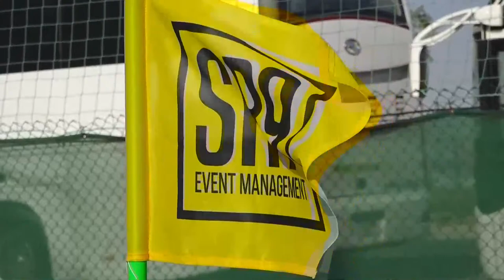Riga FC - FC Johor | FRIENDLY MATCH | 16:00 (GMT +4), January 29, 2022